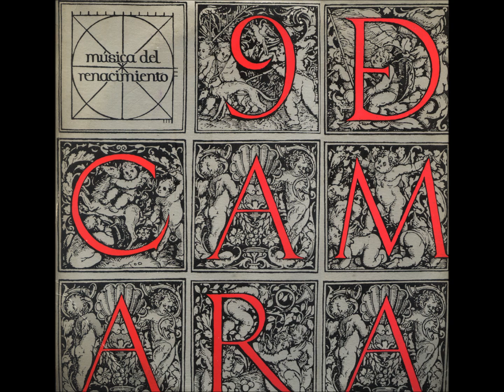9 de cámara (4/15) - Que farem del pobre Joan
Conjunto Vocal "9 de cámara" (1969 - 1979)

Disco "Música del Renacimiento".

Dir. Carlos López Puccio.